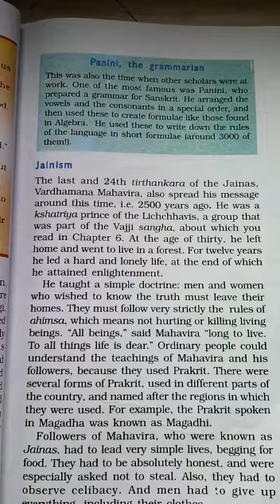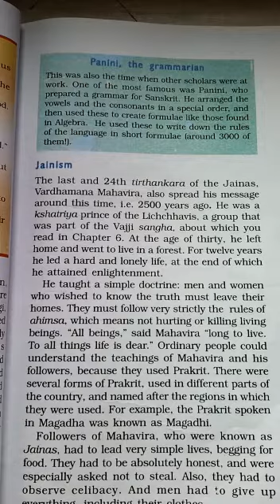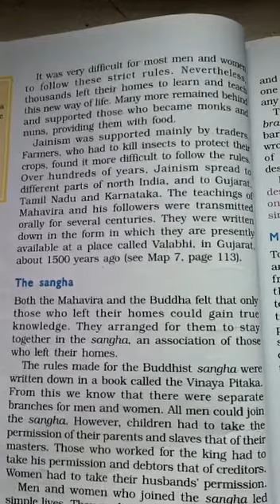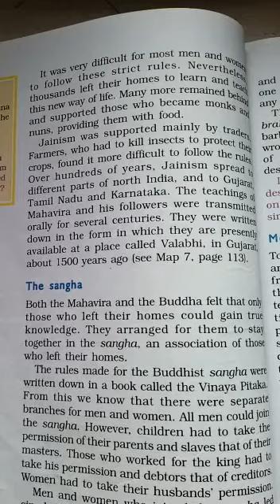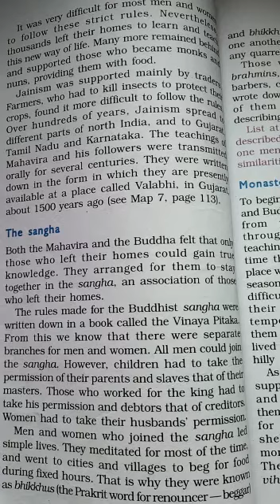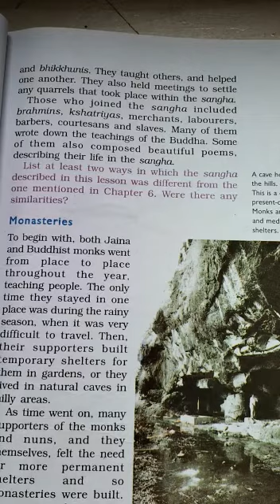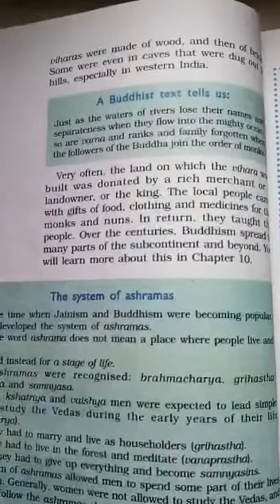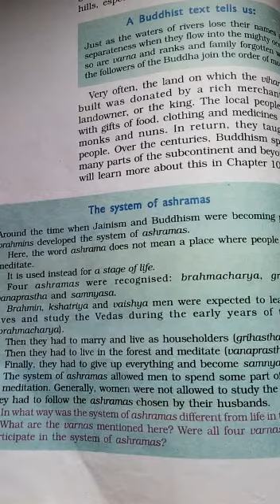CLASS 6 | HISTORY | CHAPTER 7 ( NEW QUESTIONS AND IDEAS) | MS. AREN | PART 2